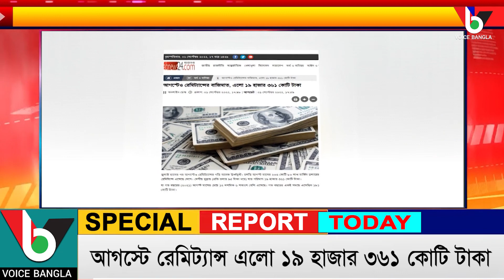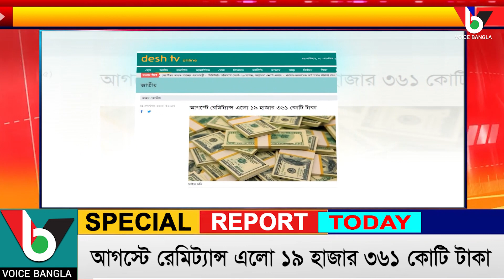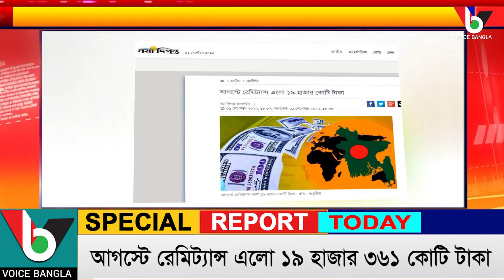আগস্টে রেমিট্যান্স এলো ১৯ হাজার ৩৬১ কোটি টাকা I Voicebangla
আগস্টে রেমিট্যান্স এলো ১৯ হাজার ৩৬১ কোটি টাকা

*** ANTI-PIRACY WARNING ***